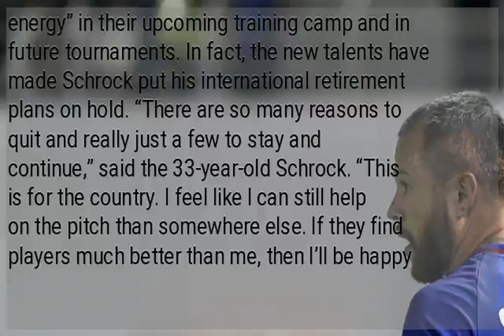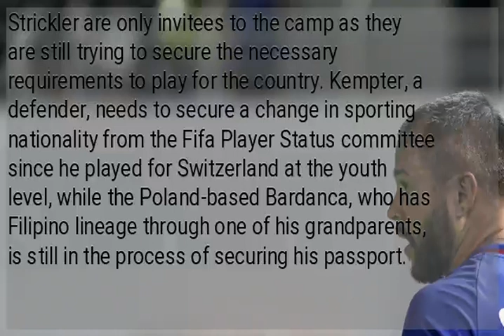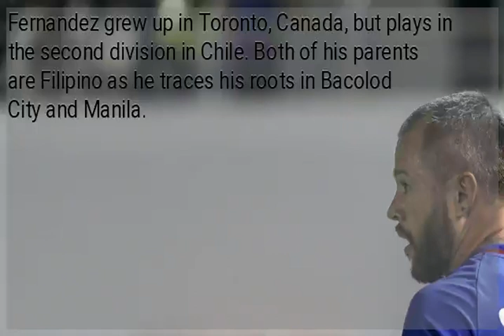New national team talents excite PH skipper Schrock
Philippines captain Stephan Schrock sees plenty of promise from the Azkals’ latest recruits, whom he said look “hungry, fresh and excited” to help the country in the next cycle of the World Cup qualifiers starting September. Speaking to the Inquirer before the Azkals left for Guangzhou, China, on Tuesday night, the country’s only Asian Cup goal scorer believes the likes of newcomers Michael Kempter, Diego Bardanca and Pancho Fernandez can bring “positive vibes and energy” in their upcoming training camp and in future tournaments. In fact, the new talents have made Schrock put his international retirement plans on hold. “There are so many reasons to quit and really just a few to stay and continue,” said the 33-year-old Schrock. “This is for the country. I feel like I can still help on the pitch than somewhere else. If they find players much better than me, then I’ll be happy to step away.” Azkals coach Scott Cooper has brought 24 players for the China camp, but only 17 will be eligible for the match against the Chinese national team on Friday. Midfielder Christian Rontini of Italian side Sangiovannesse and goalkeeper Bernd Schipmann of German club Rot Weiss Ahlen are eligible to play against China. Kempter, Bardanca, Fernandez, Kainoa Bailey, Enrique Bernal, Kevin Guerra and Kristoffer Strickler are only invitees to the camp as they are still trying to secure the necessary requirements to play for the country. Kempter, a defender, needs to secure a change in sporting nationality from the Fifa Player Status committee since he played for Switzerland at the youth level, while the Poland-based Bardanca, who has Filipino lineage through one of his grandparents, is still in the process of securing his passport. Fernandez grew up in Toronto, Canada, but plays in the second division in Chile. Both of his parents are Filipino as he traces his roots in Bacolod City and Manila.